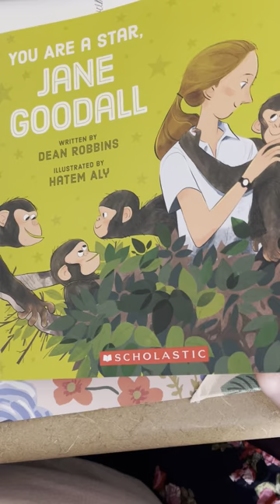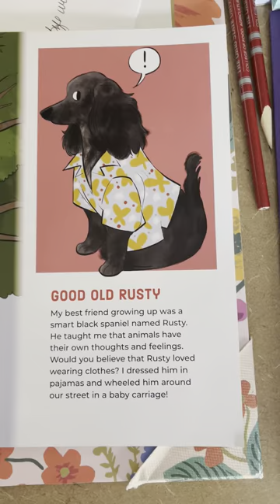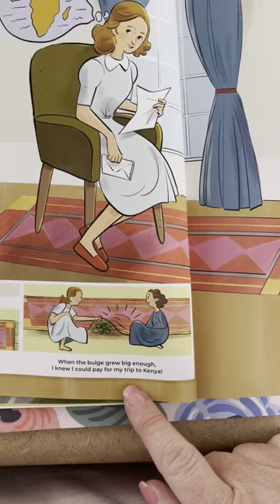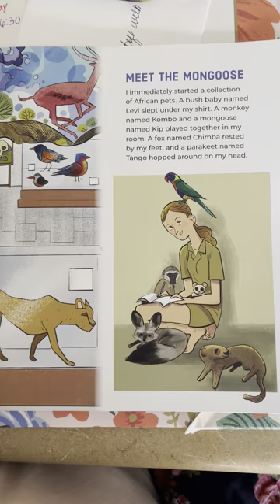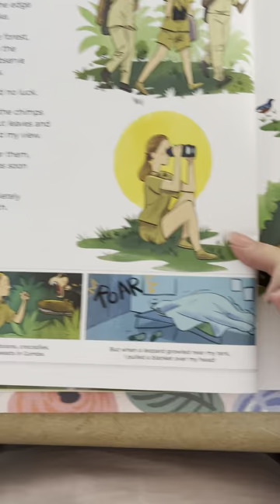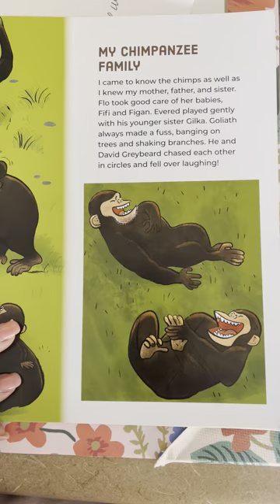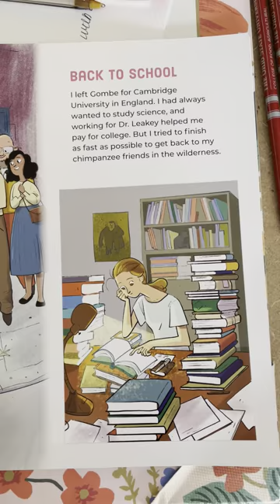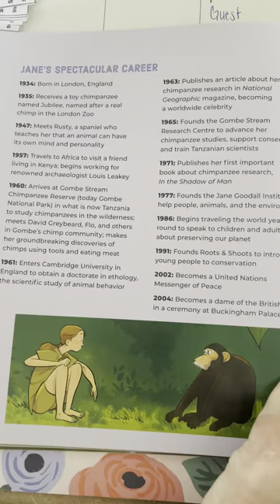You Are a Star, Jane Goodall